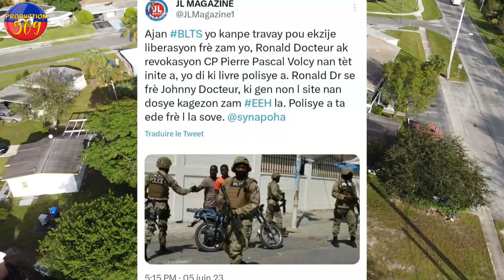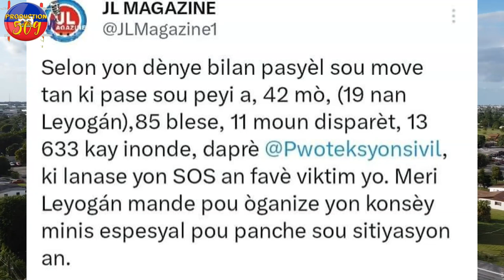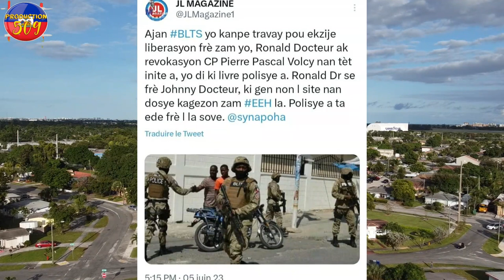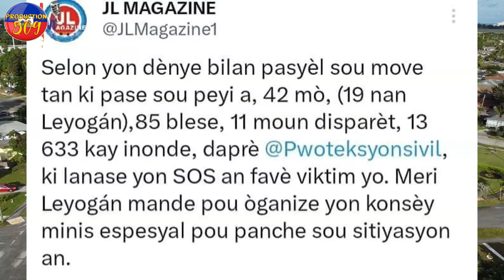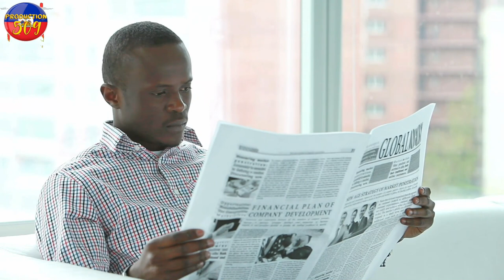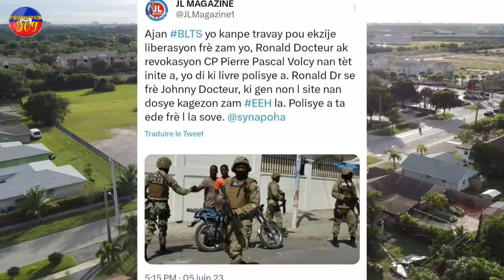DEBLOZAY PETE NAN BLTS Mezanmi men Lis non moun ki pral anba kÒd pou asasina JOVENèL MOISE